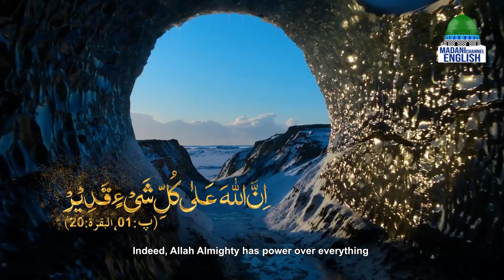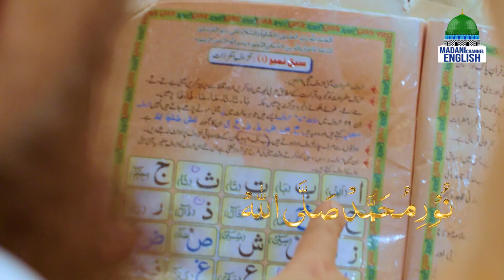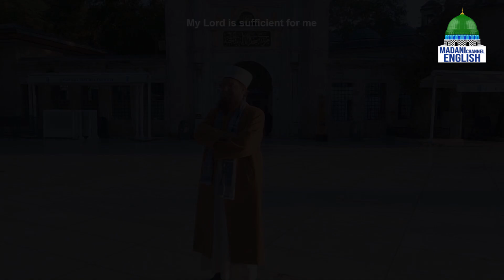Treasures of Wisdom Ep#54 | Topic: The Importance And Benefits of Taqwa | Madani Channel English